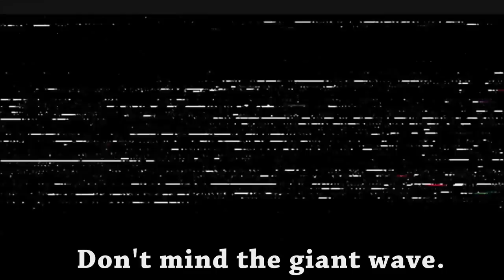LITERAL Crysis 2 Trailer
Click to Tweet!

Crysis 2 continues the SciFi shooter game genre and combines action and story. This trailers sets the stage for the epic sequel.

Original Song: "New York, New York" by Grammy-Nominated artist B.o.B

Post-production by Brian C. Janes

LYRICS
Crytek. Signal's weak.
EA, off, on, rotate.
Helicopter fly away.
Car alarm saved the day.
Evacuation Manhattan sealed off.
The best looking game on consoles CVG.
Underwater liberty pan cut city.
Night time cut to the beat,
Pan stop.
Signs say Invasion,
Ship levitation bloom.
PC Gamer's mind got blown.
Missile goes through the air
to unleash some ownage.
Gas masked guard guarding
gas masked prisoners.
Pull a girl away from her stylish visitor.
9 out of 10 from XBOX Mag editor.
Missile to the left, missile to the right.
Predator!
Blow up the street snake,
Or it becomes a tower snake.
Curvy missile sends a metal
dragon face into a bus.
Shoot a bridge at night,
and it 'splodes in the daytime.
Down goes the pylon.
Airborne Cylon!
Left arm pan up,
Zoom into your helmet.
Is that a friendly helicopter?
Hell no. Missile threat.
Jump!
Be strong.
Grab a gun, kick a dude.
Jump attack.
Jump out the window.
Tank round slow mo.
You will regret that (you're dead).
Be fast.
Long jump through some glass.
Shoot a robot's crotch.
That's the strongest fire hydrant
in the world.
Jump on glass.
Be invisible to play hide and seek.
Or murder people.
Hide in a park and murder people.
Jump out a window murder people.
Evil AT-ST! Shoot it! Slide!
Shoot the bomb!
Shoot the beach, with a tank!
Turn right.
Drop a bomb like a G6.
Star Wars.
Tank bombing.
Fall, shoot, burning.
Suicidal bot EMP-ing
Snipe a gas tank,
Stand on a tank tank.
See you in hellicopter
Now it's time to make an awesome pose.
Don't mind the giant wave.